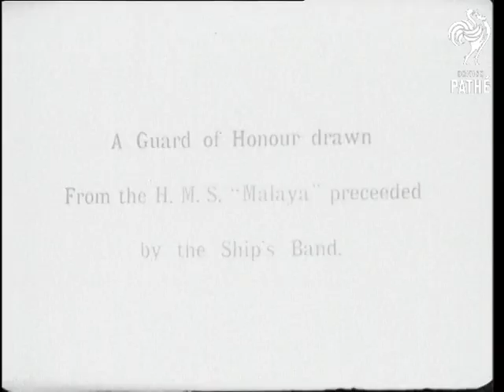Views Of Kuala Lumpur (1920-1929)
Views of Kuala Lumpur. Malaysia.

Wide shot from high hill; panning left; trees in FG; buildings below. Elaborate long building w/ many arches; tower in centre. Next; beauty shot panning over lagoon w/ sparkling water; palm trees growing on other side. Houses w/ conical roofs. Shots of impressive buildings similar to the one seen earlier; automobiles; rickshaws & pedestrians pass by. Tracking shot heading up street; same huge building on rt. w/ Union Jacks & other flags hanging. Looking across park at crowd of Malayan people; houses in BG. Next; magnificent building w/ striped towers and arches w/ clover-shaped tops; on island w/ tall palm trees around it.

Ceremony for unveiling statue of Sir Frank Swettenham; former resident general of Federated Malay States and governor of the Straits Settlements colony. Attended by Malay States rulers; officials; & Captain Buller of the HMS Malaya. British officers & wives walk past. Soldiers (British?) march back & forth; then stand in rows. Arrival of Sir Laurence Nunns Guillemard in automobile. He inspects troops. Pan from behind platform where N.-G. stands by covered statue; dignitaries seated watching. Shot of unveiled statue; w/ people coming over to look. CU statue. More of people looking at statue. Salutes; etc. as N.-G. departs. imperialism; Southeast Asia colonialism; monument

FILM ID:2452.28